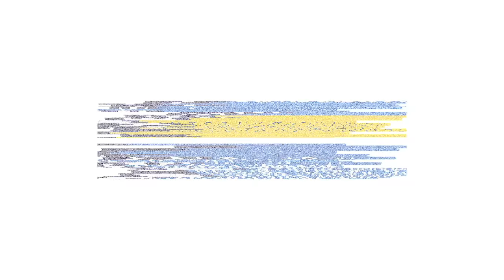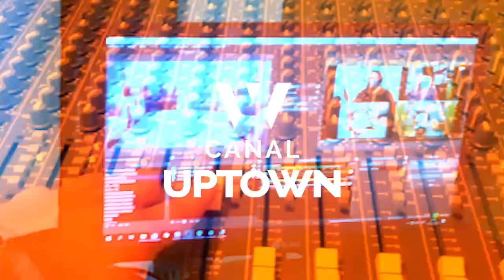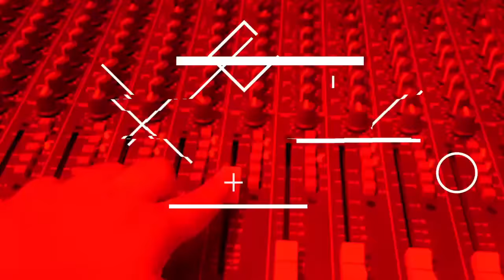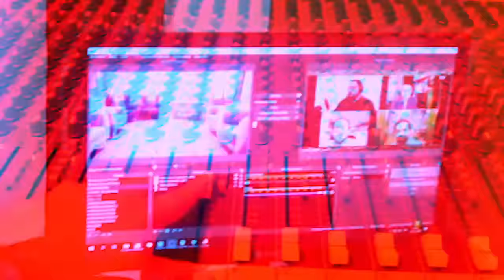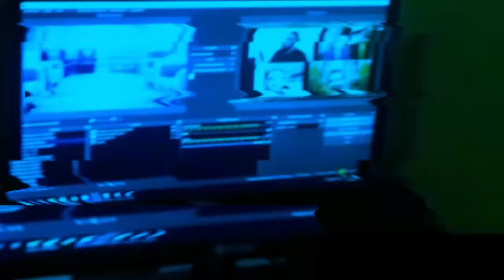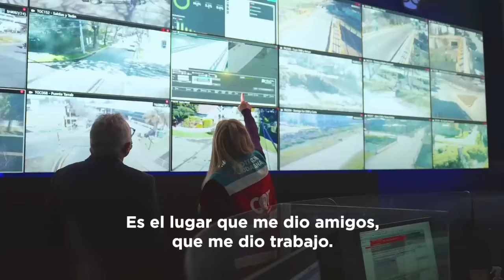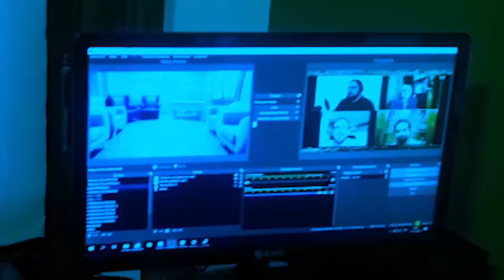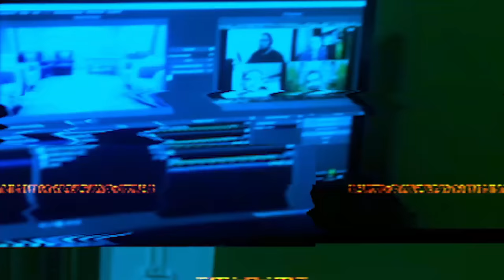NIFU NIFA 09-05-2022